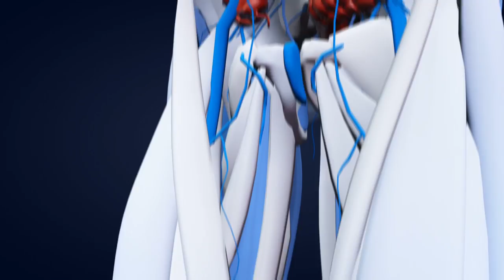Rainforest Animals: 10 Amazing Jungle Creatures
10. Black Caiman.
In the rivers of the rain forest in the Amazon you will come across one of the largest species of alligators in the world. This is a predator can grow up to 20 feet long and feeds on prey including anacondas, other alligators, sloths, monkeys and wild pigs.

9. Jaguar.
Jaguars are the third largest cat in the world and also one of the most elusive jungle creatures. They grow to their largest in South America and although sightings and attacks are extremely rare. Like all cats, the jaguar is an obligate carnivore, feeding only on meat. My cat used to eat broccoli, but he was weird. Their powerful bite and sharp teeth are capable of piercing the shells of turtles and even the skulls of humans. A melanistic jaguar is a color morph which occurs at about 6 percent frequency in populations. The jaguar is a near threatened species and its numbers are declining. Threats include loss of habitat from deforestation and poaching.

8. The Red Bellied Piranha.
Piranhas come with a very scary reputation. In truth piranhas are mostly scavengers. Usually you can swim in the water with piranhas them without getting bitten.  But placing a piece of meat in the water will probably lead to the infamous group feeding frenzy of boiling bloody water. But there are higher animals in the food chain.

7. Pit Viper.
Pit vipers are a green snake found primarily in the Amazon rain forest.  They are highly venomous and can grow up to 4 metres or 12 feet long. But some only grow as long as 30cm. Many people in the amazon area suffer bites from the pit viper. These are mainly on the upper body because it lives mostly in trees. It is nocturnal and hides in dark places during the day.

6. Assassin bugs.
One the most dangerous bugs in the Amazon rainforest is the assassin bugs. They have a trunk that comes out of their mouths allowing them to inject poison into large prey to liquefy organs. Don’t worry, humans aren’t generally liquefied, but the bite can be extremely painful and transmit a parasite that causes Chagas disease, a disease due to the Trypanosoma parasite that causes chronic heart disease and causes many deaths every year.

5. Amazonian Giant Centipede.
These creatures grow up to 12 inches long and their venomous bites can inflict extreme pain, fever, and weakness to humans. Even a 4 year old child was killed once by a bite. It’s carnivorous and aggressive, feeding on other insects, frogs, small birds, mice and even tarantulas.

4. Green Anaconda.
One of the largest snakes in the world, the green anaconda grows up to 30 feet long and can weigh well over 500 pounds. In the water it can move surprisingly fast. Often feeding large animals, sometimes humans, a green anaconda may only eat once every few months. The stuntman Paul Rosolie wore a suit of armour and lay down to be eaten by a Green anaconda. He said it was to draw attention to the fate of rainforests and their animals. Mmm. He stopped the stunt when he felt his bones start to creak. Shame.

3. Electric Eel.
Electric eels can be found in rivers throughout the jungle rainforest. Three different organs  in their bodies can generate electricity that's five times more deadly than the average wall socket. Most of the time, humans can survive this shock but multiple shocks can cause dangerous heart rhythms and a heart attack. Researchers think artificial cells could be built that not only replicate the electrical behavior of electric eel cells, but also improve on them. These could be developed as a power source for medical implants and other microscopic devices.

2. Poison Dart Frog.
The poison dart frog is perhaps one of the most beautiful creatures in the tropical rainforest. These frogs secrete a powerful poison through their skin capable of causing death in just a few minutes. One frog has enough poison to kill over 20 humans. People living in the jungle coat their weapons with the poison for hunting.

1. Harpy Eagle.
Flying above the treetops of the rainforest, the Harpy Eagle is one of the rainforest birds of prey. Swooping down into clearings, they catch smaller birds from trees and have even been known to carry off small deer. They sit at the top of the amazon food chain and control the population of capuchin monkeys which prey extensively on bird's eggs and which may cause local extinctions of sensitive species.